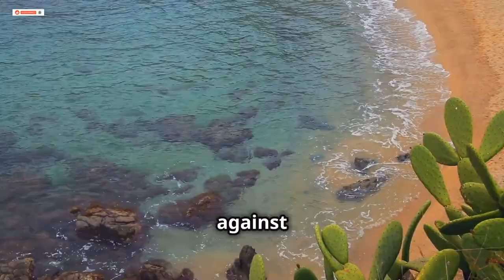The Beauty of Uncovering Bohey Dulang, Semporna's Hidden Gem in Malaysian Borneo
Experience the untouched beauty of Bohey Dulang, a hidden gem nestled in the heart of Semporna, Malaysian Borneo. Immerse yourself in the crystal clear turquoise waters and lush tropical landscapes of this off the beaten path paradise. Embark on a journey of exploration and discovery as you dive into the depths of the ocean surrounding this top travel destination. Bohey Dulang offers a unique island adventure, perfect for those seeking a tropical escape unlike any other. Let the beauty of this nature paradise captivate your senses and leave you in awe of the stunning island beauty that awaits in this tropical paradise. Explore the wonders of Semporna and uncover the secrets of Bohey Dulang on your next Malaysia travel expedition.

Discover Bohey Dulang: Sabah's Hidden Gem

OUTLINE:

00:00:00 Sabah's Hidden Gem
00:00:28 The Ascent
00:01:56 A World Submerged
00:03:26 Capturing Beauty
00:04:51 Wings Over the Water
00:06:38 A Moment of Tranquility
00:08:38 Echoes of a Seafaring Legacy
00:10:24 Discover Your Own Adventure